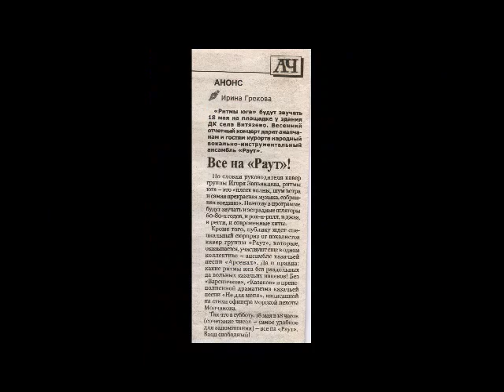Отчетный ролик о творческой жизни ВИА"Раут"